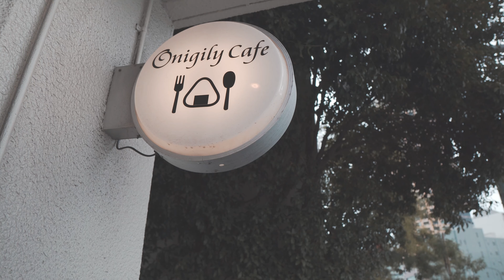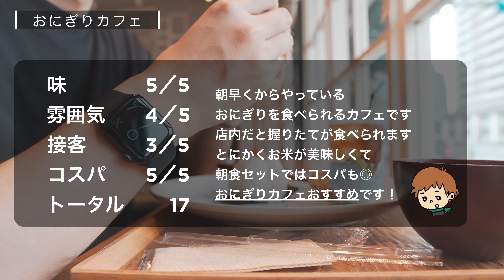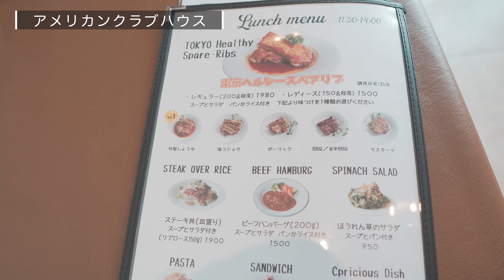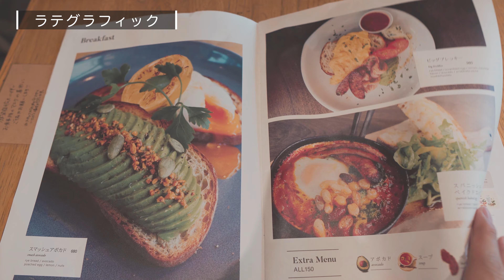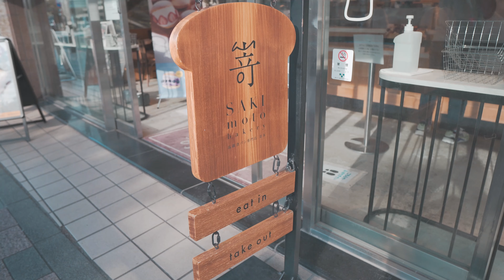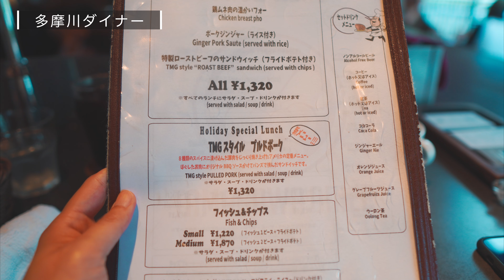【東横線グルメまとめ動画】RETRIP掲載の東横線沿線の”各駅”で食べたいグルメのお店を巡ってきたのまとめ動画🍴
過去に公開した東横線の各駅グルメまとめ編です！東横線の東京都のみです。偉そうに個人的な好みにも左右されますが点数も付けてみました。17点以上のお店3店は是非行ってみてほしいです。他にも気になるお店があったら行ってみて下さい。

0:00 オープニング
0:20 渋谷ウーピーゴールドバーガー
1:05 代官山アシエンダデルシエロ
1:55 中目黒おにぎりカフェ
2:45 祐天寺トルス
3:36 学芸大学エーワークス
4:30 都立大学アメリカンクラブハウス
5:20 自由が丘ラテグラフィック
6:28 田園調布嵜
7:18 多摩川ダイナー
7:55 エンディング

行ったお店はこちら
※オフィシャルのサイトがないお店は食べログサイトを載っけてます

都立大学アメリカンクラブハウス【スペアリブ】

--- EQUIPMENTS ---

【Camera】
SONY α6600

【Lens】
SIGMA 16mm F1.4

【PC】
MacBook Air 13インチ　M1 Chipメモリ16GB SSD512GB

【Microphone】
RODE Wireless GO

【BGM】
Epidemic Soundのロイヤリティフリー楽曲を使用しております。